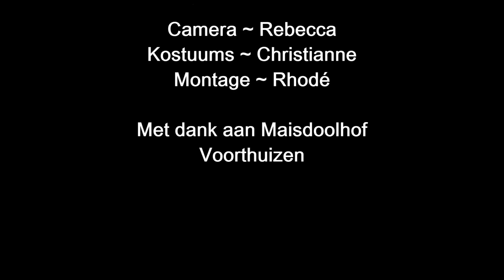Erik of het klein insectenboek ~ favorite scene